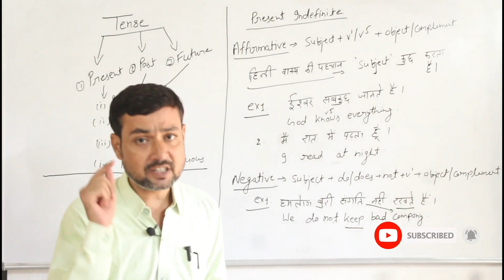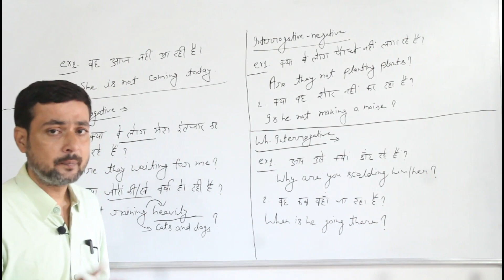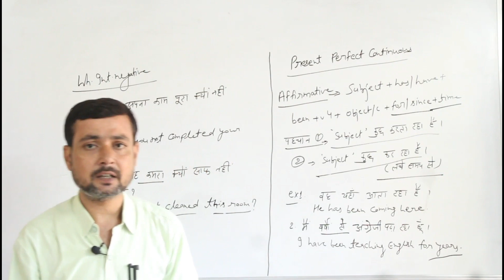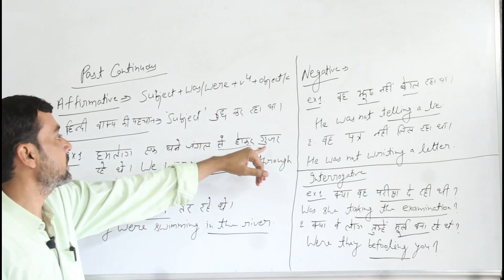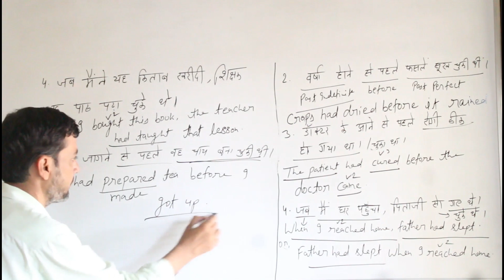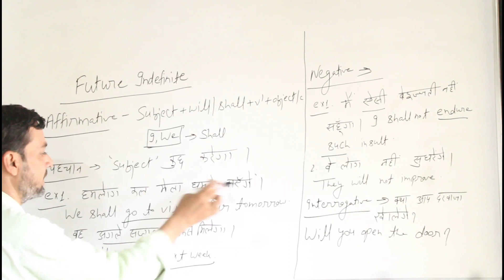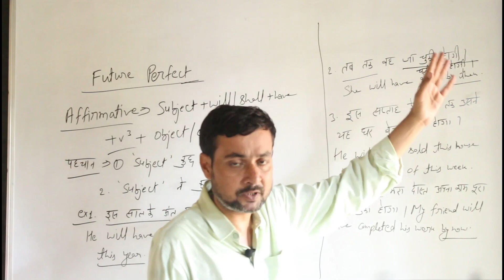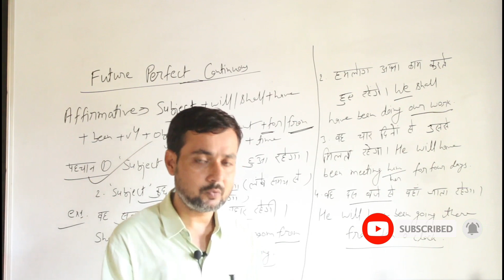All the three tenses in an hour|| Subject कुछ करता है से लेकर || करता हुआ रहेगा तक || By Rajan sir